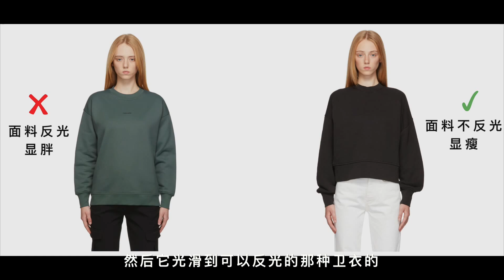如何挑选显瘦的卫衣｜舒适又时髦的卫衣穿搭｜用卫衣搭出Athleisure Chic｜ninido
👉🏻我的衣橱地基总结👈🏻
这个文档会一直实时更新哈，现在还在慢慢完善（永远实时更新类型）

LOOK 1
🔺连帽卫衣 Isabel Marant Etoile：

LOOK 2
🔺灰色卫衣 Acne Studios（L）：
🔸半裙 Hae by Haekim 老款
🔸靴子 Ann Demeulemeester
🔸皮带 IRO

➡ 推荐逛卫衣的地方
【圆领卫衣】
🔺这里很多在打折：
【连帽卫衣】
🔺这些都是在打折的：

我的身高？172cm
我的体重？105-110斤之间浮动

小红书：nini_do
微博：nini_do
微信公众号：ninido